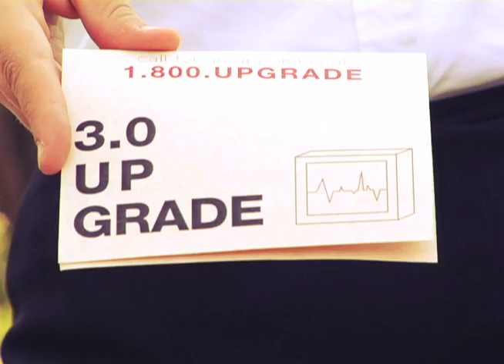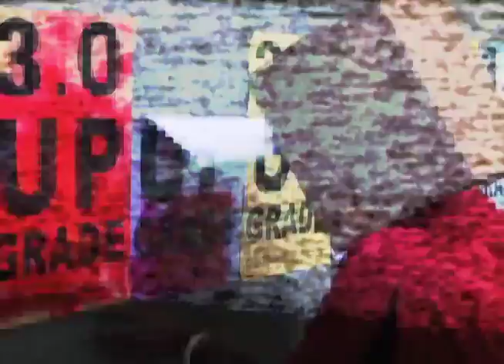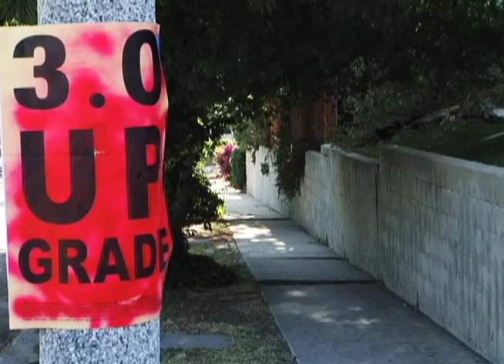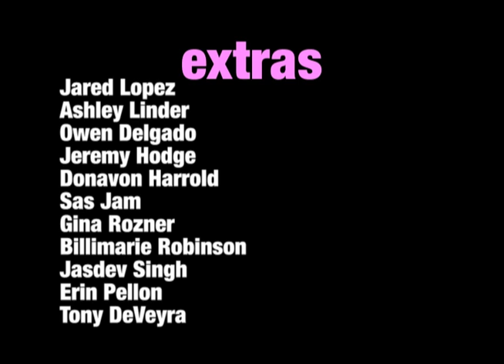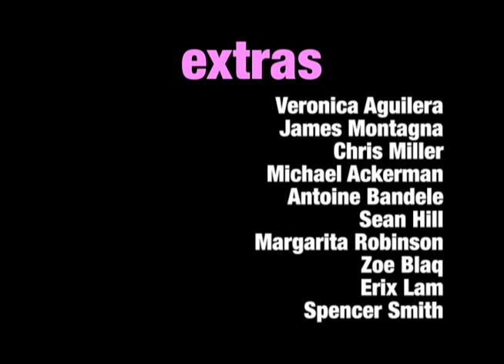Corrugated Hearts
By resisting a universal upgrade, Jake is forced to abandon either himself or his love.

“Corrugated Hearts” is a film made by Billimarie with the help of a bunch of awesome friends.

May 2010.

Jake: Sean Hill
Julie: Resa Xing Barton
3.0 Girl: Kerrie Pellon
Director: Billimarie Lubiano Robinson
AD: Antoine Bandele, Veronica Aguilera
DP: Noney Riddle
Gaffer: Spencer Smith
Grip: Chris Miller
AC: Jasdev Singh
Set Photographer: Gina Rozner
Writer: Billimarie Lubiano Robinson
Editor: Billimarie Lubiano Robinson
Producer: Billimarie Lubiano Robinson

Music by Full of Emptiness and Locust Toybox...used with permission, feel free to check both artists out ! They are awesome, much like their music.

Sound Effects by users: Andrew Duke, Srehpog, cmusounddesign, NoiseCollector, FreqMan, sinatra314.